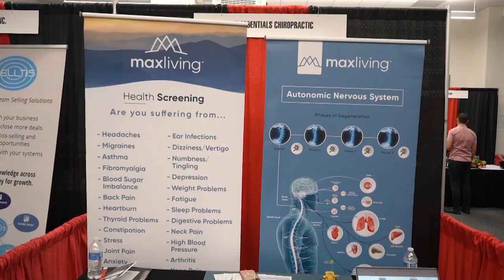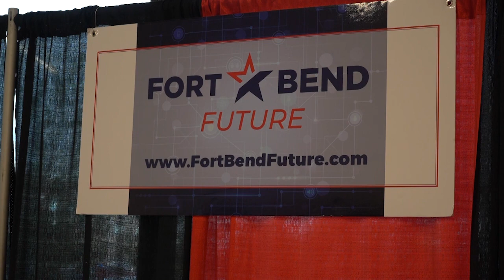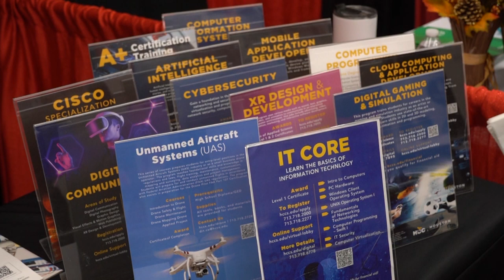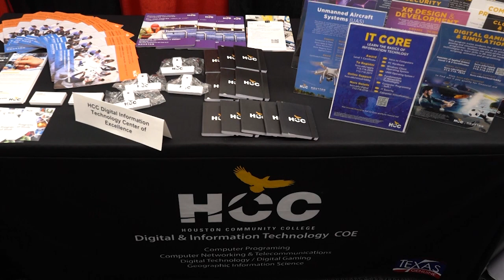HCC Beat - Future Technology Expo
It’s been said we are all interested in the future, because that is where we are going to be spending the rest of our lives. HCC participated in a recent expo focusing on the technology that will shape our futures. Produced by Carlos Villamediana and broadcast September 22, 2023 on Stafford METV.